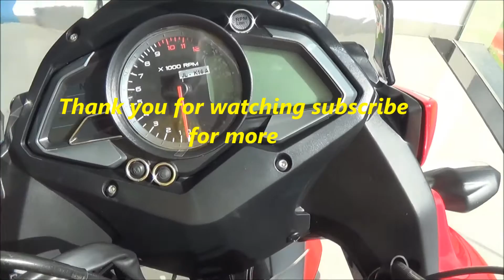Pulsar AS 200 || Short Review and all specification 2018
GENERAL INFORMATION
Bike Category (cc) 150cc-200cc
Highlights (Key Features) 4-valve DTSi engine, liquid-cooling system, triple-spark technology, alpha-male styling, projector headlamp, perimeter frame, nitrox-mono suspension, superior braking system
Type Adventure
Status Available/On Sale
Official Tagline Adventure Never Stops
Shades/Colors Red, Black, Blue (no body graphics)
Frame/Chassis Pressed steel perimeter beam section frame
ENGINE, POWER & TORQUE
Engine Description 199.5cc, Triple Spark, 4 - stroke, SOHC - 4V - Liquid Cooled, single cylinder
Power-to-weight Ratio 151.3 BHP per ton
Torque-to-Weight Ratio 119.4 NM per ton
Specific Output 116.14 BHP per litre
Cylinder Configuration SOHC layout
TRANSMISSION
Gearbox 6 Speed
BRAKES
Front Brake 280mm Disc
Rear Brake 230mm Disc
Anti-lock Braking System (ABS)
SUSPENSION
Front Suspension 37mm Telescopic Front Fork with Antifriction Bush
Rear Suspension Nitrox Mono Shock Absorber with piggy back gas canister
WHEELS & TYRES
Front Tyre 100/80-17" 52P
Rear Tyre 130/70-17" 62P
Wheel Type 10 Spoke Alloys
Tubeless Tyres
Alloy Wheels
BATTERY
Battery Type Maintenance Free
Capacity 8AH
Voltage 12V
ELECTRICALS
Electrical System 12 V Full DC MF
Seat Height Approx. Seat Height - 805 mm
Reserve Fuel Capacity 2.4 litres
PERFORMANCE & MILEAGE
Top Speed Approx. Top Speed - 135 kmph
INSTRUMENT CONSOLE
Speedometer Digital
Tachometer Analog
Trip Meter Digital
Odometer Digital
Clock Digital
RPM/Gear Display
Fuel Gauge Digital
COMFORT & CONVENIENCE
Electric Start
Pillion Footrest
Pass Light
Step-up Seat/Split Seat
Pillion Grabrail
Pillion Backrest
Engine Kill Switch
Stand Alarm
Self Cancelling Indicators
LIGHTING
Head Light 55W low beam projector, 55W high beam
Turn Signal Light (Front) Bulb
Turn Signal Light (Rear) Bulb
Projector Head Light